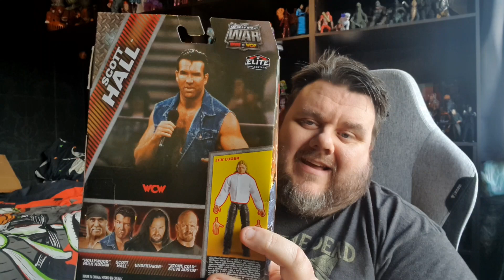WWE Elite Monday Night Wars Scott Hall Action Figure Review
WWE Elite Monday Night Wars Scott Hall Action Figure Review - Relive the Monday Night War with WWE Elite Collection action figures! Play out iconic moments from the battle for Monday Night supremacy with WWE Superstars and WCW Legends.

Featuring deluxe articulation and TrueFX details, each figure comes with iconic accessories and pieces to build a figure. Make your collection elite